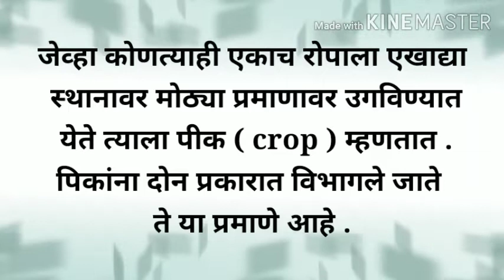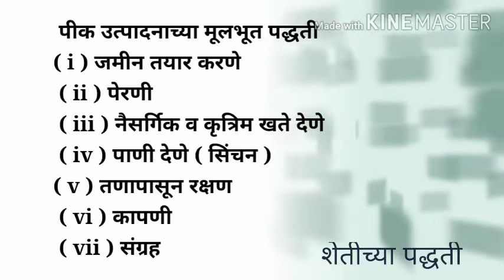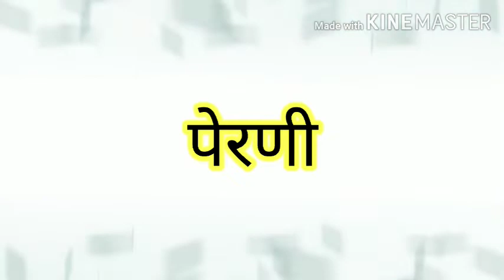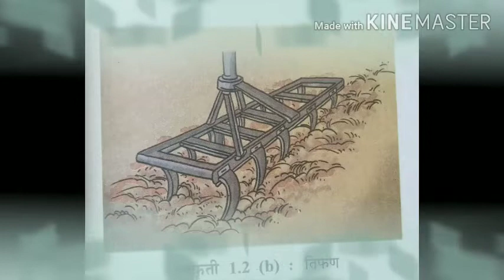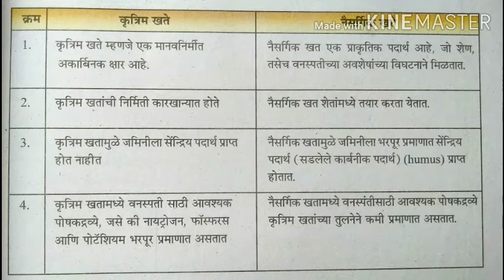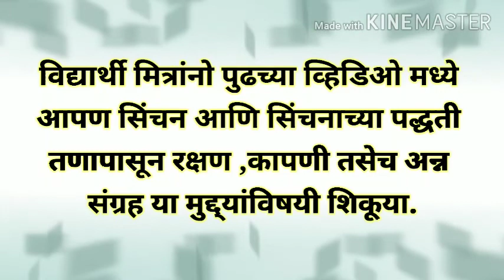STD 8 SCIENCE SEM 1 CHAPTER 1 PART 1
BY ANIL SHIMPI